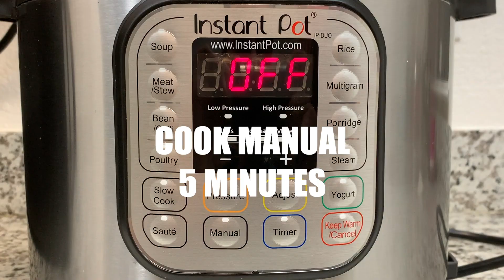Paneer Biryani Instant Pot|Paneer Biryani in Pressure Cooker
Paneer Biryani recipe is very delicious, flavorful and easy one pot rice recipe.